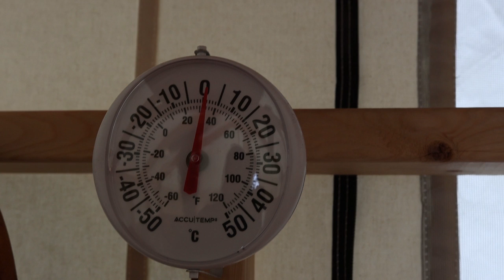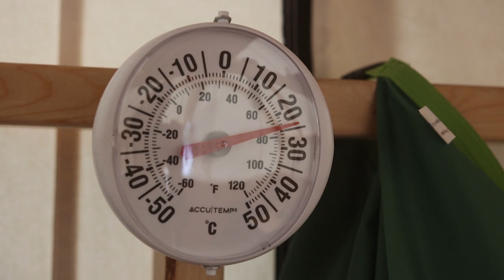Car Jack Tent, Solo Winter Camp Prep in Rain, Hail, Snow, and Northern Lights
This canvas tent camp needs work before winter. I need to gather wood, bend the tent back in shape with a car jack, tighten the tarp and improve my fire pit. I spend 3 days alone in miserable weather, but also beautiful weather. The northern lights are unbelievable ... some of the best I've seen. The food I eat is mouth-watering and every bite is bliss. Waking up to frost one morning and the snow the next makes this one of the best trips I've ever had at the tent.

How much experience do I have?

That depends. I am pretty good at starting a fire these days and gathering wood. But I don't really have true bushcraft skills and definitely no carpentry or construction skills or training. I could probably make a shelter if I had to, but that would just come from all the YouTube training (watching) over the years.

Rode videomicro
Sigma Art 18-35mm 1.8
Sigma Art 50mm 1.4
Canon 10-18mm stm

I do not live at the tent. I just visit whenever I can.